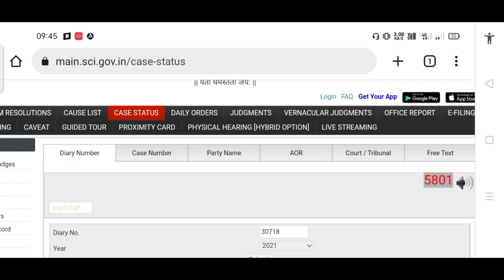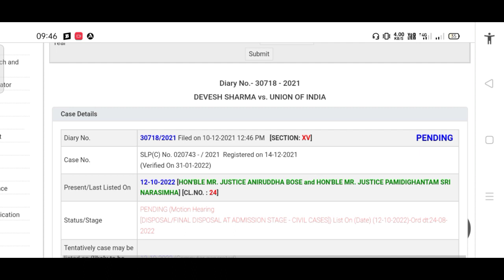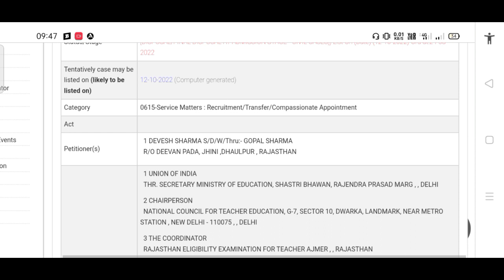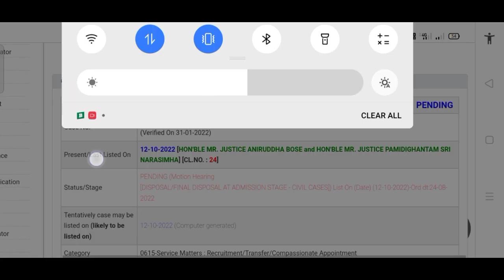Bed vs btc supreme court case news today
Bed vs btc supreme court case news today | Bed vs btc case | Bed vs btc court news